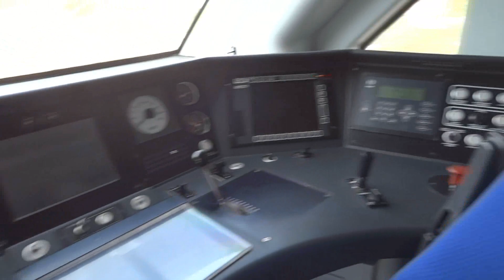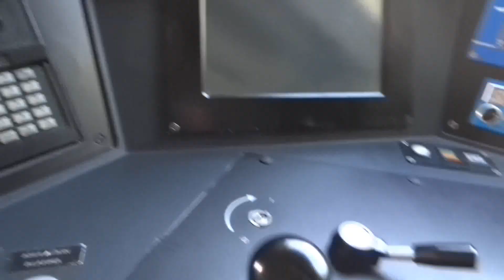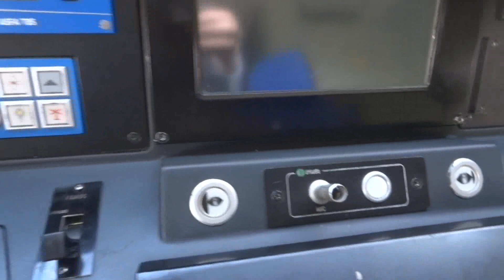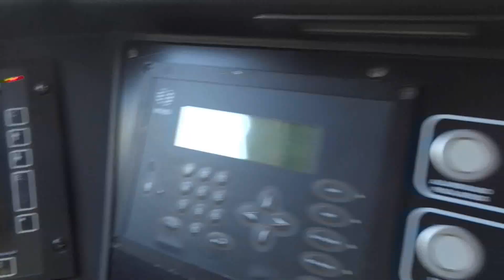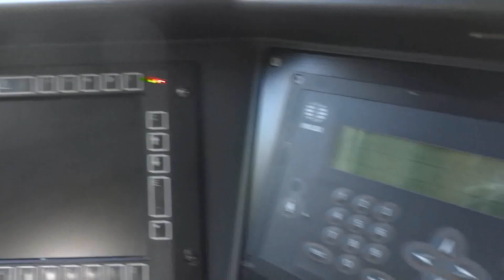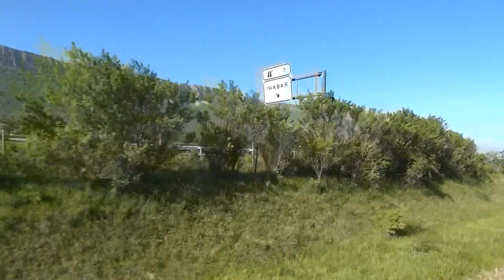TREN etxarri-aranatz uharte-arakil - 2012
tren vías paisaje